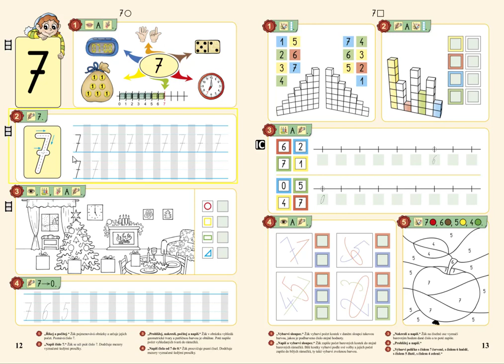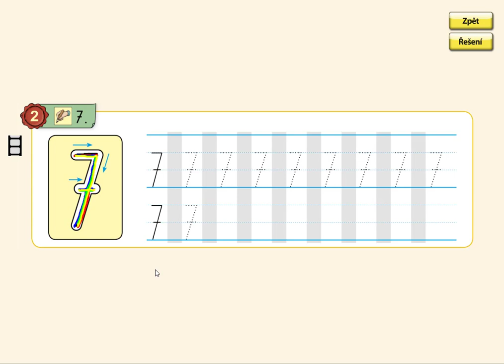Psaní čísla 7, MATÝSKOVA MATEMATIKA 2. DÍL - POČÍTÁME DO DESETI, str. 12, cv.2